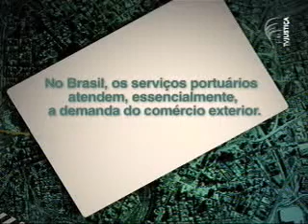Carreiras - advogado especializado em direito marítimo (2/3)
Um trabalho que você conhecerá melhor no programa Carreiras, da TV Justiça, é o de especialista em direito marítimo. O programa exibido no dia 28/08/2009 também mostra o funcionamento do Tribunal Marítimo brasileiro, órgão responsável pela aplicação de penas e pela proposição de medidas preventivas para a segurança da navegação. Quem explica a profissão é a advogada Claudia Petri, especializada no tema.